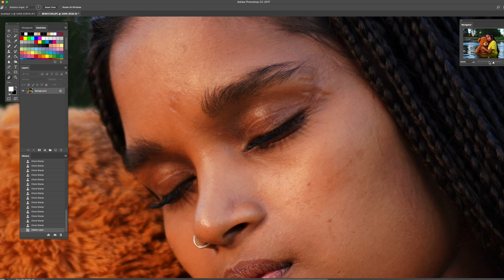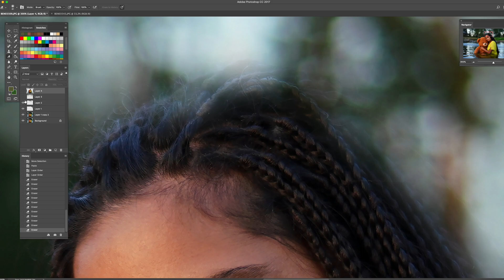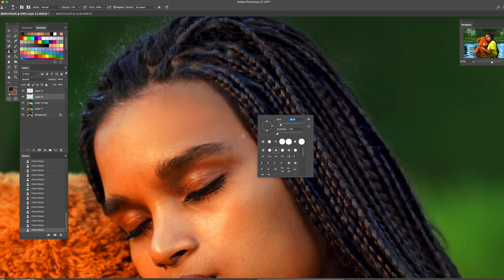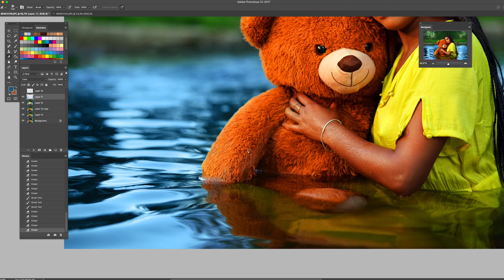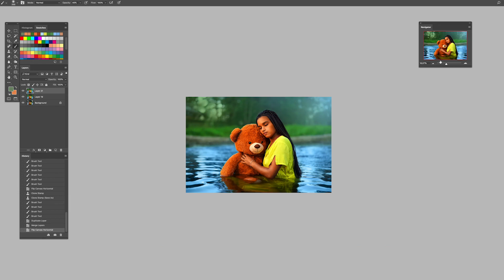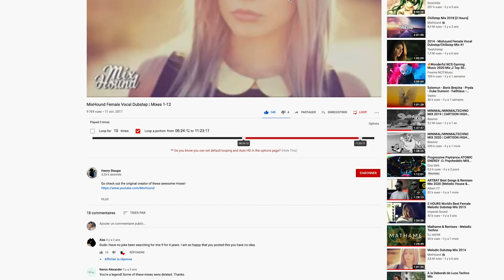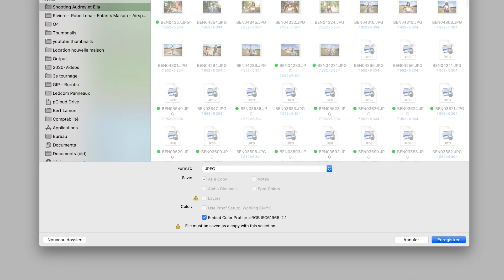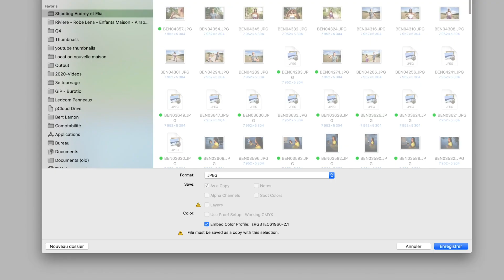Retouche et édition photo dans Photoshop par Ben Heine - Tutoriel de photographie - Back to Freedom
Salut, voici une photo que j'ai éditée de A à Z dans Adobe Photoshop en environ 1 heure et demie mais avec une vitesse accélérée dans la vidéo. Modèle: Elia.

J'ai pris cette photo en mode manuel avec mon Sony Alpha 7R3 et un objectif Sony Zeiss 50 mm, 1,4

Dans cette vidéo, je vous montre un tas de choses comme:

1) Utilisation des paramètres les plus importants de Photoshop pour retoucher une photo

2) Différentes techniques pour modifier et améliorer la composition de votre image

3) Utilisation optimale de l'outil tampon pour effacer les petits et grands éléments perturbateurs de l'image

4) Une astuce simple pour supprimer le grain d'une photo sans altérer sa qualité

5) Un moyen efficace de corriger la balance des blancs et la teinte

6) Diverses techniques pour booster et améliorer les couleurs de l'image

7) Utilisation de plusieurs calques et couches dans Photoshop

8) Comment recadrer et isoler divers éléments de l'image pour vous permettre de ne modifier que certaines parties de la photo

9) Utilisation des outils éclaircir et assombrir pour gérer les tons clairs et foncés

10) Utilisation des pinceaux et de l'outil pipette pour repeindre directement certaines zones de l'image

11) Colorisation ciblée des différents éléments de l'image

12) Utilisation de différents effets comme le flou entre autres

13) Utilisation de l'outil déformation d'objet

Et plein d'autres choses...

Le titre de la photo est: "Take Me Back to Freedom"

Musiques: Artlist (avec licence complète)